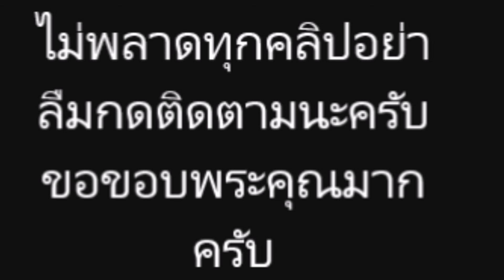ทุมเทหนักมาก! เเฟนๆสังเกตเห็น ข้อเท้าลิซ่า ที่เหมือนบาดเจ็บก่อนคัมเเบค